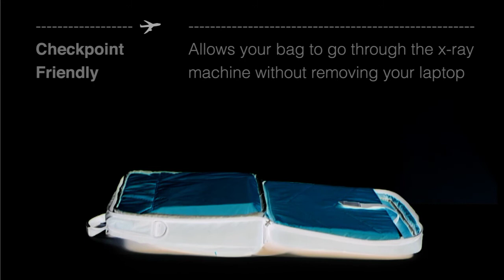Everki Flight Checkpoint Friendly 16 Laptop Bag - eBags.com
View this video featuring the Everki Flight Checkpoint Friendly 16 Laptop Bag product and shop other similar products on eBags.com. - Products featured in the video: 1 Everki Flight Checkpoint Friendly 16 Laptop Bag